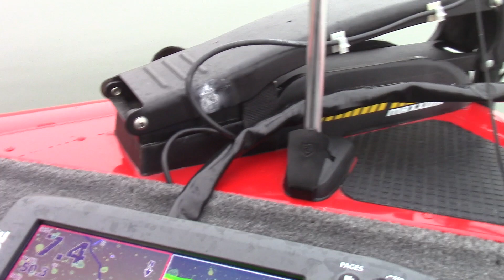Bass Fishing - Early Winter Blade Baits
WATCH IN HD! Its December guys! And I am still out making videos. Really cold day out on the lake, but caught some great winter bass fishing deep with blade baits.

Periscope- Cole wess

Setup
Rod-Falcon bucoo 7ft M
Reel Shimano chronarch 200e6
Line- 12lb saguaro invisx
Bait- Blade bait 1/2 gold/black

Conditions
Wind- 5-10mph
Am fog
Water clarity- 5-10ft
Water temp- 45-48of
Temp- 45of

Cover/structure
Rock/hard bottom
bolders
chunk rock